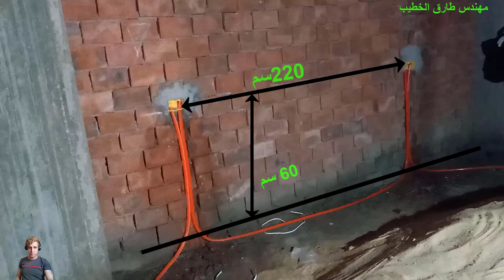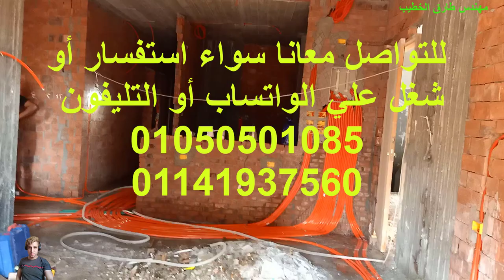كيفية تأسيس الكهرباء بطريقة سهلة وبسيطة سواء للمبتدئين او المحترفين الفديو هيغنيك عن كل الفديوهات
تأسيس الكهرباء
تأسيس كهرباء المنزل بالصور
تكلفة تأسيس الكهرباء والسباكة 2020
خرائط تأسيس كهرباء المنازل
سعر تأسيس كهرباء شقة
تأسيس كهرباء المطبخ
تأسيس السباكة والكهرباء
تكلفة تأسيس الكهرباء
تاسيس كهرباء شقة
أخطاء في تأسيس الكهرباء
مهندس طارق الخطيب
طارق الخطيب